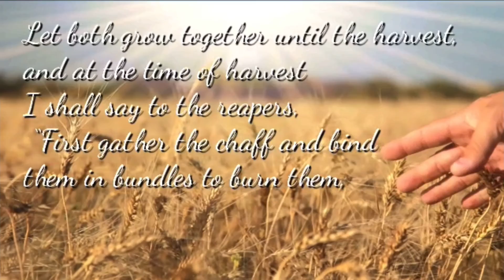MATTITHYAHU (MATTHEW) 22: Parable Of The Marriage Feast